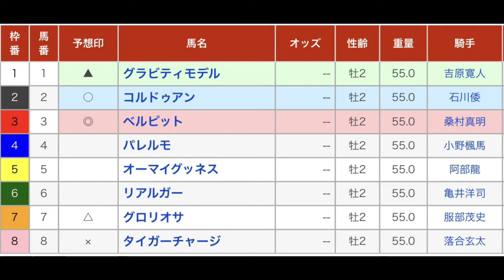サンライズカップ〔Ｈ１〕 直感予想！ 門別競馬場 第12レース 2022年9月22日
門別競馬場のメインレース、サンライズカップ〔Ｈ１〕を予想します